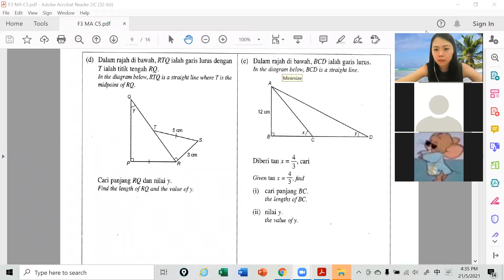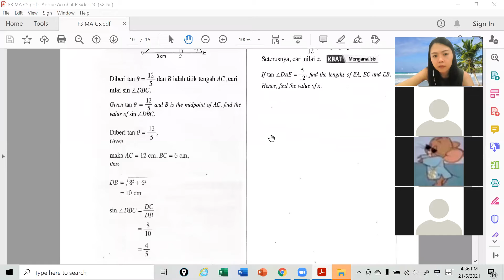F3 MA 210521 Session 2